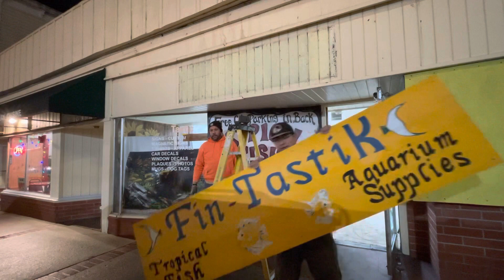Historical event!!! LFS is closing permanently in Antioch, CA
Fintastik in Antioch, CA is closing but for a good reason. The 20+ years journey of Fintastik, 1 of the oldest fish store in San Francisco Bay Area is now done.

Check out this video for more info.

Thanks for all the local hobbyist that support me and my business partner.